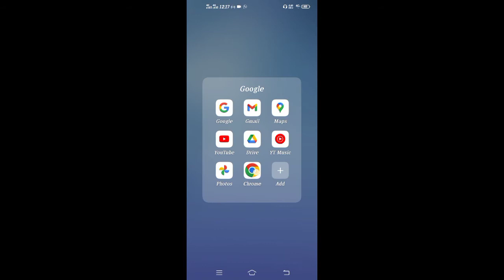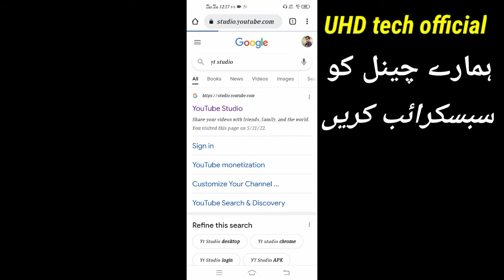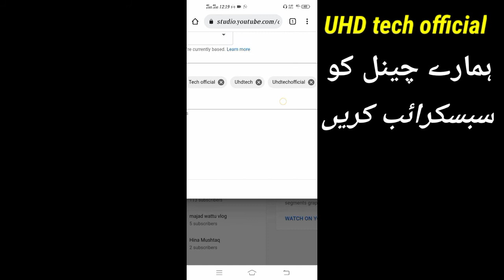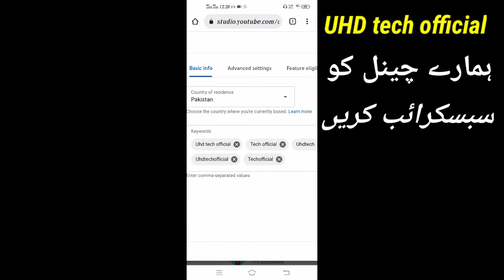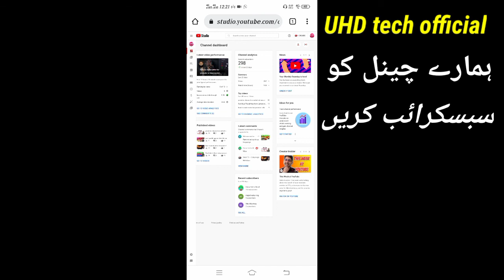youtube channel tags keywords/youtube channel tags kaise lagaye uhd tech official/youtube settings